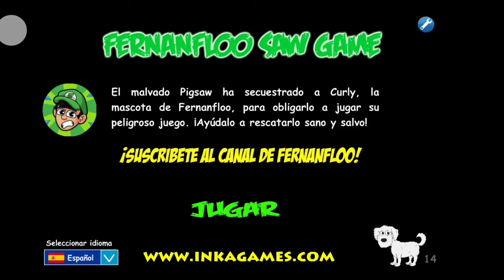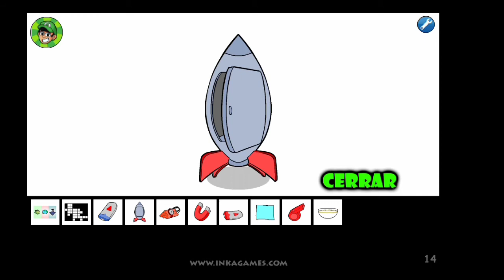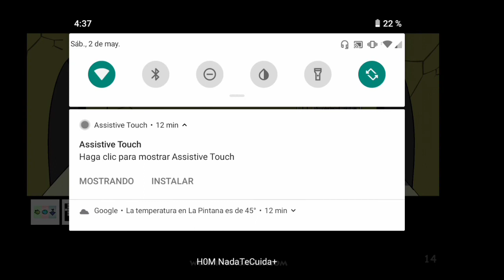Cómo pasar Fernanfloo Saw Game 2020